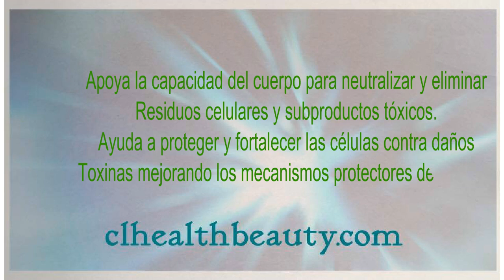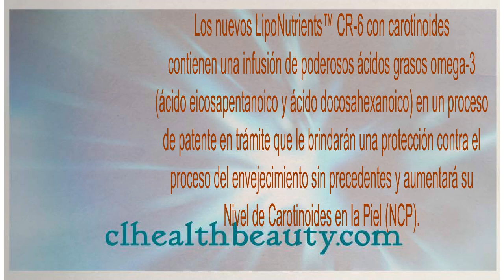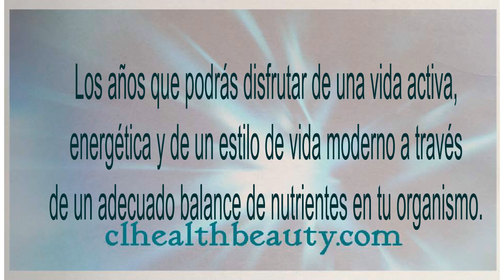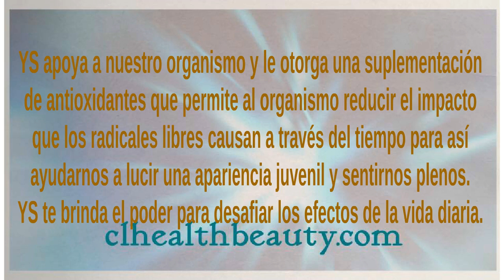Nu Skin ageLOC Youth Ultimate Package